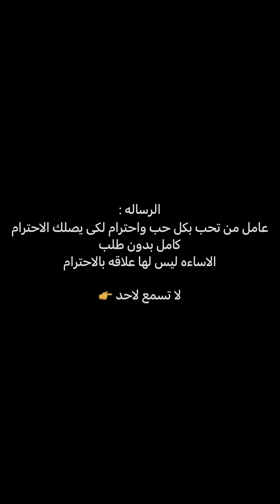فيلم ( ليله الدخله )